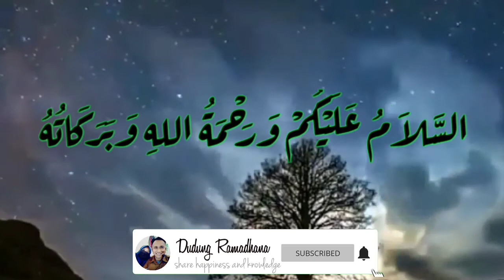Perang 30.000 VS 150.000 Pasukan | Perang Nahawand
begitu banyak perang yang terjadi pada masa Khalifah Umar Bin Khattab, salah satu perang yang terjadi adalah Perang Nahawand. tonton sampai habis